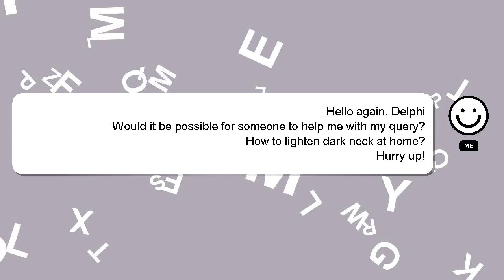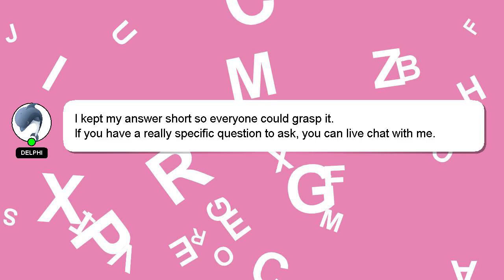How to lighten dark neck at home?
A brief introduction of myself, Hello there, my name is Delphi. I am willing to help you find the solutions to your questions. - How to lighten dark neck at home?

Your answer will be recognized and appreciated with a 'heart' from me.

*2 What we are experimenting :*